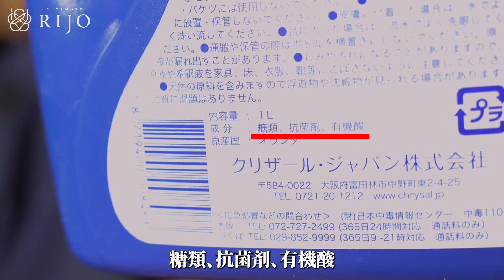【枯れちゃう】生け花を1日でも長く楽しめる技を紹介！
生け花のメンテナンス方法をご紹介します！

宮本理城の創作活動の支援をお願い致します。

■企業さま、団体さま、イベント主催者さまへ
ホテル旅館などの空間装飾 / 店舗装飾 / イベント用装飾 / その他の空間装飾 / メディア取材 / YouTube コラボ依頼 / いけばな体験 / ワークショップ

華道家　宮本 理城
Rijo Miyamoto
　1976年東京生まれ。二歳より古流東洋会の創流者で祖母の服部理春、二世家元である母、宮本理峰から華道の手ほどきをうける。大学時代から流展に参加。いけばなインターナショナル世界大会、日本いけばな芸術展に出展。2009年、古流東洋会水墨花点前 副家元に就任。
　その後、アフリカチュニジア共和国、サウジアラビア「ジャナドリア祭」、チャイコフスキー記念国立モスクワ音楽院主催の国際フェスティバル「日本の心」に招聘され、ロシア・モスクワ市でデモンストレーションを行うなど、海外での活動多数。全日本いけばなコンクール審査員特別賞受賞など。いけばな芸術協会正会員。いけばなインターナショナル会員。